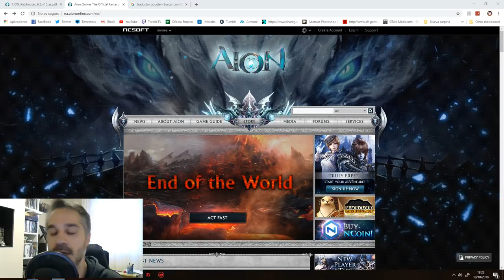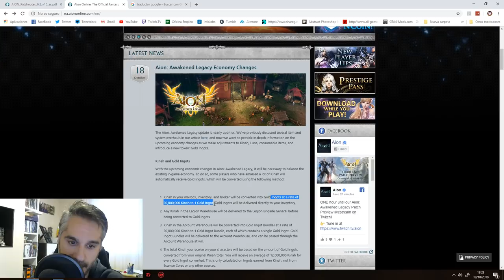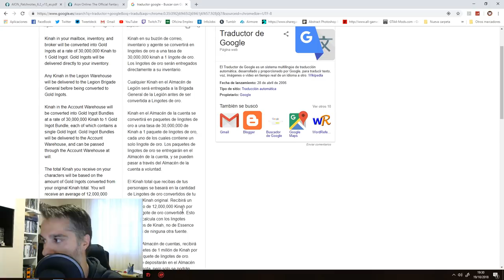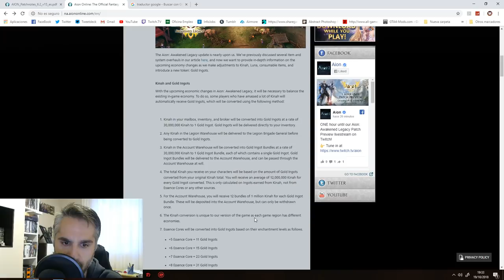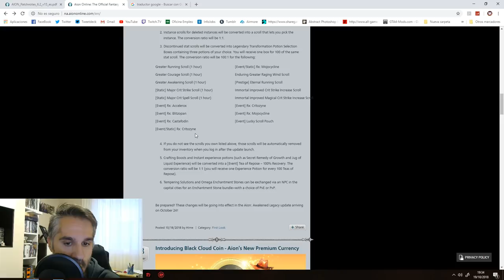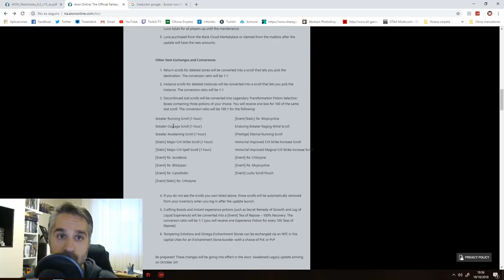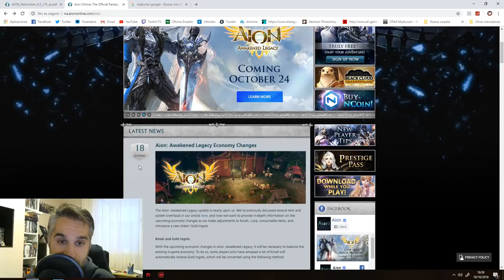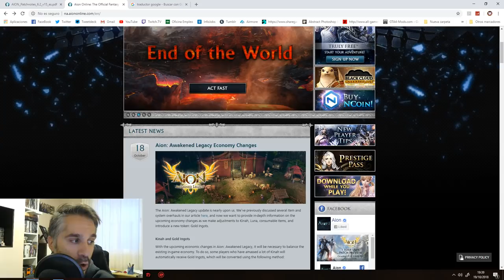AION NA 6.2 ! CAMBIO DE KINAH A LINGOTES DE ORO || Killersamus Games